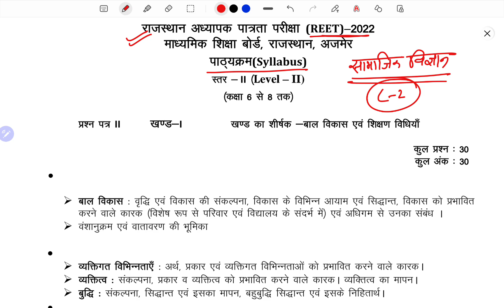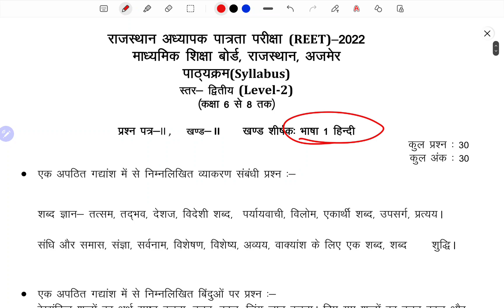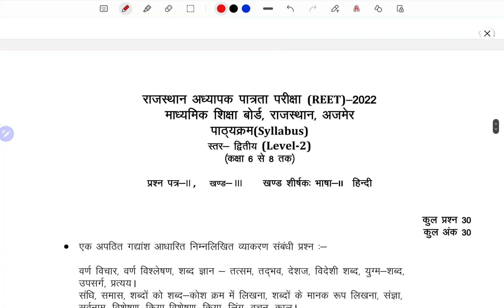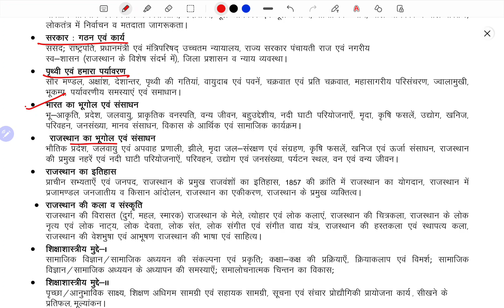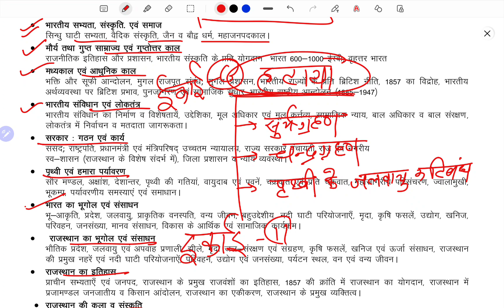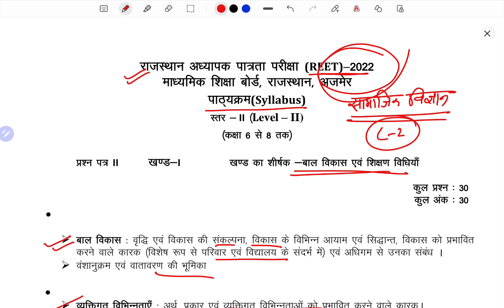Reet 2022 New Syllabus Level 2 SST// Social Science Reet 2022 Syllabus